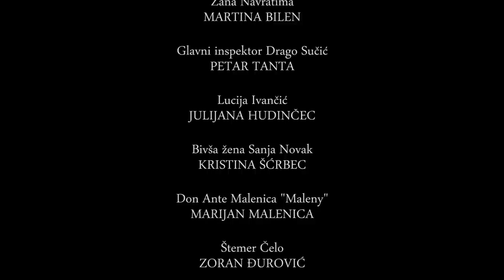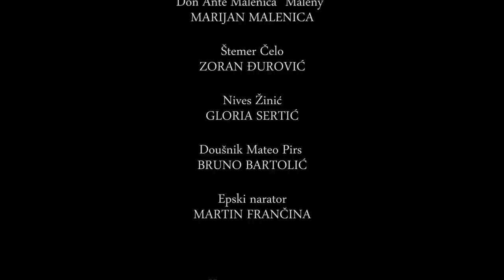U potrazi za Žinićem - Trailer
Ovaj video uradak studenata Visoke poslovne škole Zagreb/Poslovnog veleučilišta Zagreb dio je projekta kreativne pozivnice gospodinu Nikoli Žiniću, suosnivaču prestižne agencije Bruketa i Žinić, da se VPŠZ-u pridruži u ulozi gostujućeg predavača. Glavni cilj projekta je pozvati Žinića da održi gostujuće predavanja studentima VPŠZ-a početkom akad.god. 2015/2016. No, kako su klasične e-mail pozivnice prilično dosadne i suhoparne, studenti marketinga su se odlučili na nesvakidašnji korak - snimiti video pozivnicu u obliku trailera za film prigodog naziva: 'U potrazi za Žinićem' snimljenog tijekom kongresa Dani komunikacija u Rovinju (među ostalima, u org. odboru kongresa su bili Bruketa i Žinić).